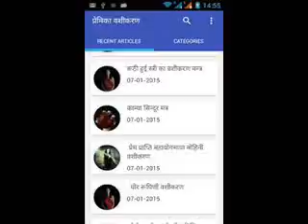+91-9501893254 KAMDEV VASHIKARAN SPECIALIST BABA JI in jalandhar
100% granted solution all problem make a one call change your life within 24 hour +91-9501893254